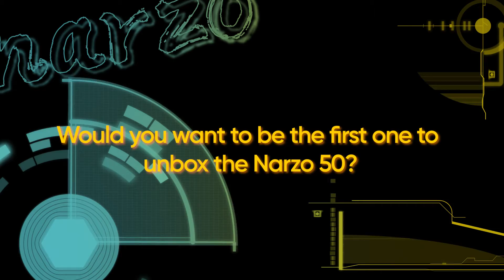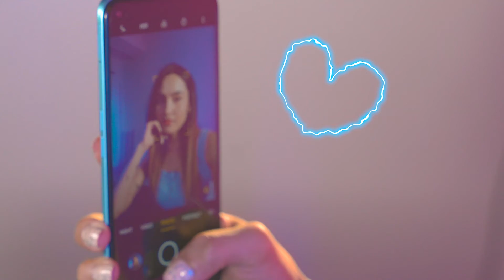A Gaming Phone Rightfully Reviewed By Gamers | Pixel Creatives